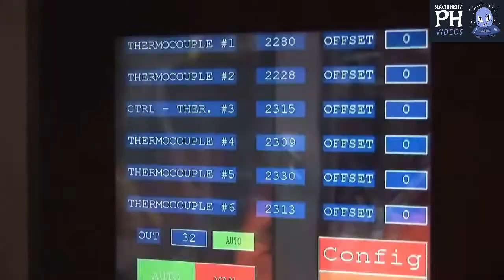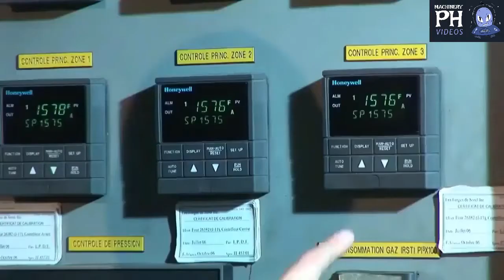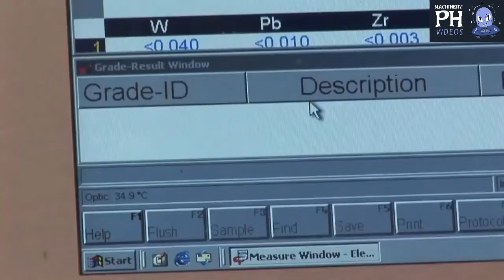🔥MUST WATCH🔥World's most Amazing Interesting Production Process Hot Forging At Factory 2021.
Machine
Amazing
Interesting
Production
Process
Hot Forging
At Factory
Hydraulic
Compressors
Work Powerful
Amazing Interesting Production Process
2020
2021